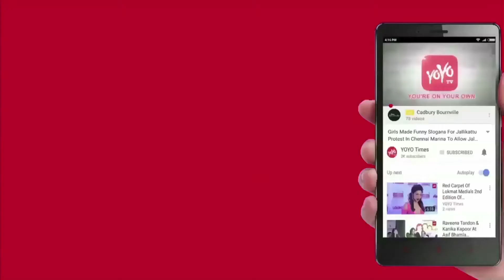Apple To Hire Engineers To Make Siri More Better..? | Santa Clara Valley | Thinknum | YOYO Times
job openings are largely based at Apple's new headquarters in the Santa Clara Valley. Of the 161 openings, 125 are based there, the data showed.augment the experience between a user and its Artificial Intelligence (AI)-powered virtual assistant Siri, Apple has posted several job openings for engineers at its different offices globally, data accumulated by Thinknum, the number of open positions that contain the term “Siri” has accelerated in recent weeks, with a current all-time high of 161 job listings posted This marks a jump in hiring for the keyword of 24 per cent in just over a month,” Thinknum, a web platform that allows investors to get data driven investment ideas by monitoring companies’ websites,When it came to the patterns in the job titles, the most common title is “Siri — Software Engineer”, of which there are five positions. Three positions, Siri — iOS Engineer has three replicated openings.The rest is a smattering of engineering skillsets, from Infrastructure Engineers, to Machine Learning Engineers, to Natural Language Processing (NLP) Engineers,Apple has been under fire due to Siri’s lagging intelligence. Several media reports have suggested that Siri’s performance was below par, especially when compared to her competitors at Amazon (Alexa) and Google (Assistant).Siri on the HomePod could correctly answer just 52 per cent of 782 standardised questions. Google’s Home speaker got 81 per cent right and Amazon’s Echo got 64 per cent.
In those tests, the HomePod was weakest on questions about navigation and general information.